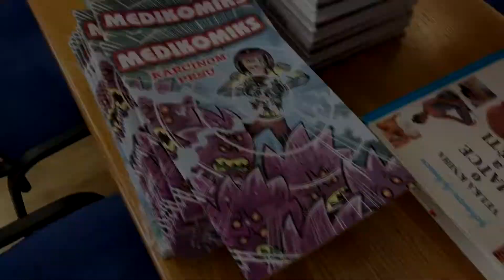Plníme knihovnu pro pacientky v Onkogynekologickém centru VFN v Praze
tímto videem děkujeme všem autorům, kteří osobně přišli a knihy darovali